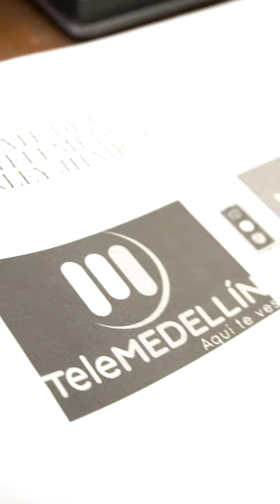Control político a Telemedellín [Medellín Confía] Telemedellín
El Concejo de Medellín le hace un constante control político a las diferentes entidades del Distrito.

Esta vez, el turno fue para nuestro canal 📺✨ ¡Juntos estamos haciendo que Telemedellín vuelva a ser de todos! 👉👁️👍